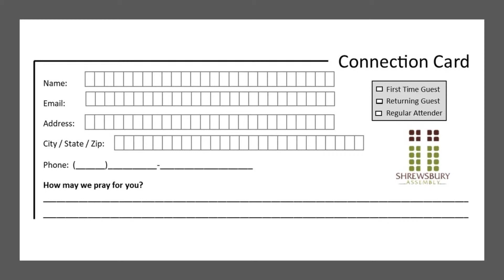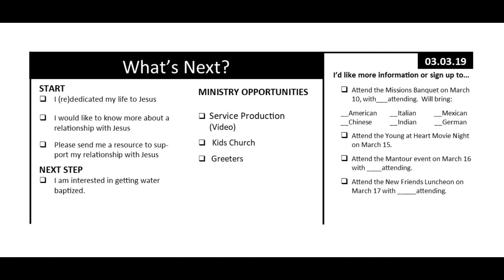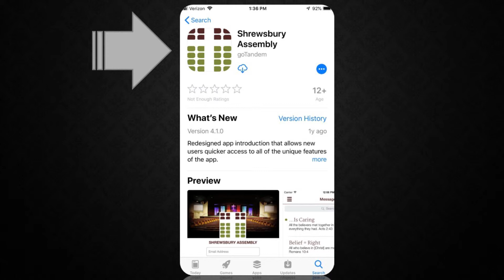SA Weekly Announcements - March 3, 2019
Weekly Announcements for Sunday, March 3rd, 2019